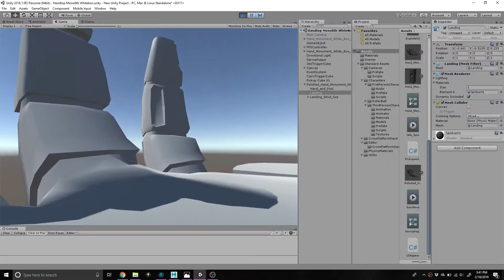Hand Top Monument Sprint 1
Polished the model of the white box hand that i already made. Imported to Unity